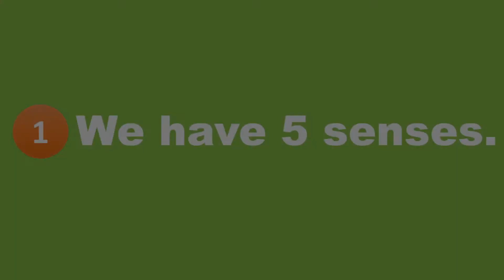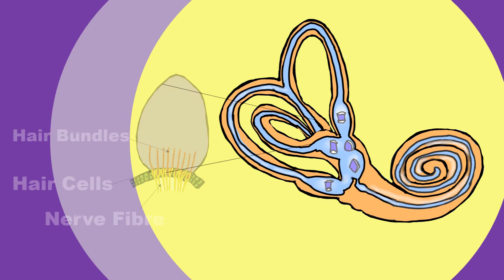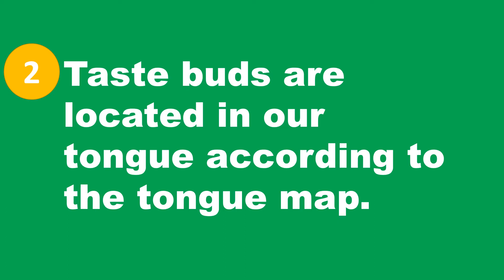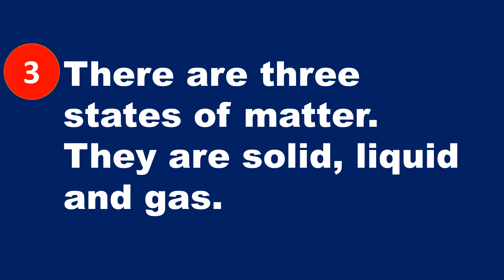Debunking Misconceptions in Science Textbooks - Part 1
We may have some common misconceptions in Science due to the wrong or incomplete concepts learned from Science textbooks in smaller classes. This video aims to debunk such common misconceptions.